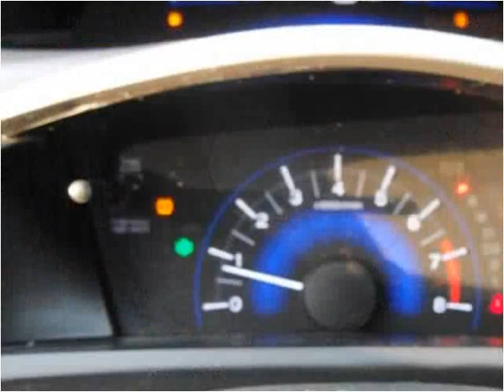2012 Honda Civic Used Cars Bridgeview IL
This 2012 Honda Civic is available from Midway Autohaus.